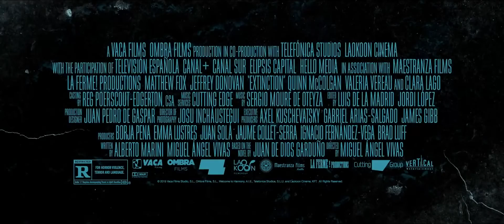Extinction - Bande annonce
Tiré du roman Y Pese a Todo de Juan de Dios Garduño,  Extinction nous présente la survie de plusieurs personnages – Patrick (Matthew Fox), Jack (Jeffrey Donovan), sa fille Lu (Quinn McColgan) et une inconnue qu’ils secourent (Clara Lago) – face à des zombies-mutants terrifiants.